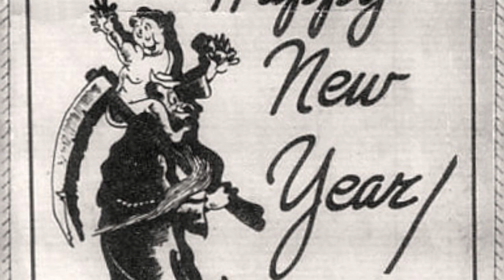Obrigado e Feliz Ano Novo!